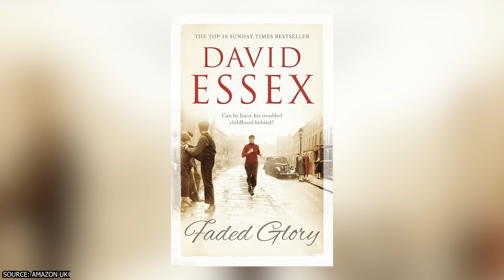At 76 Years Old, David Essex Confirms the Rumors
David Essex has been a beloved British cultural icon for over fifty years, capturing the hearts of fans worldwide with his smooth vocals, leading man looks, and magnetic charisma. But even diehard followers likely don't know everything about this star who first shot to fame as a heartthrob pop idol in the 1970s. Now, at the astonishing age of 76, Essex is sitting down exclusively with FactsVerse to open up about rumors that have swirled around him for decades.

00:00 - Intro
00:23 - Reflecting on His Heyday
02:31 - Still Working After All These Years
05:07 - Becoming a Father Again at 76
07:16 - Looking to the Future
08:07 - Outro

In this riveting video, Essex will guide viewers on an intimate journey through the incredible ups and downs of his life and career. From the frenzied heights of Beatlemania-like Essexmania during his heyday, to battling depression and addiction behind closed doors. The legendary singer-songwriter will address long-whispered stories of backstage antics, turbulent relationships, and secret hardships with candor and wisdom gained from his seven entertaining decades on earth.

Alongside these reflections, Essex has an unexpected announcement sure to shock fans - he has confirmed rumors that he has welcomed a new baby at age 76! The dapper grandfather of five will share his joy over unexpectedly becoming a father again fifty years after his first child was born at the peak of his celebrity. Don't miss Essex's heartwarming thoughts on continuing fatherhood duties into his late seventies.

Beyond these stunning personal revelations, Essex will also give viewers an inside look at his upcoming projects. Even as he approaches 80 years old, this tireless performer continues to tour, act, and create new music with no retirement plans in sight. Truly age is just a number for the forever young Essex!

So join FactsVerse for the rare chance to discover the man behind the headlines as David Essex speaks candidly on rumors from his personal life and career for the first time ever. At 76 years old, the living legend proves he can still surprise us.